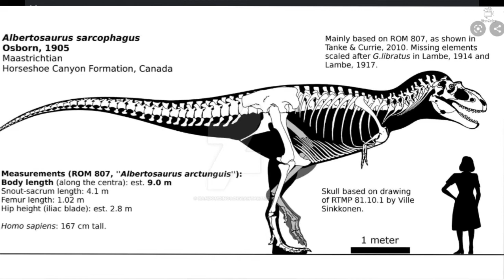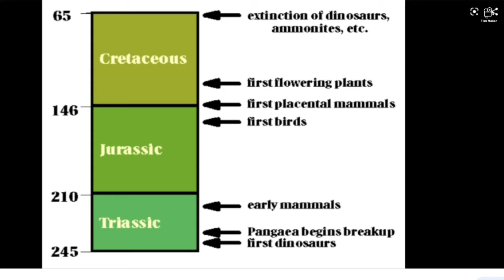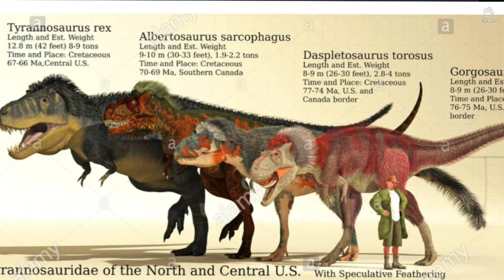Dino Facts : Albertasaurus